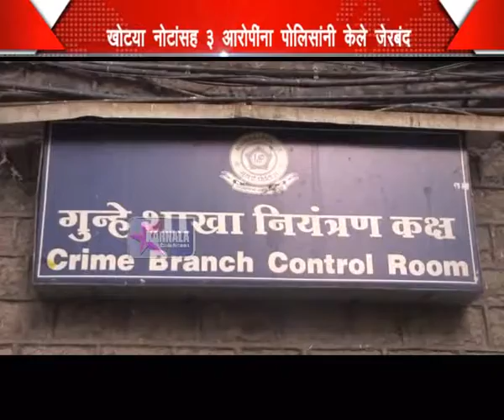11 04 2017 M fake currency nalasupara